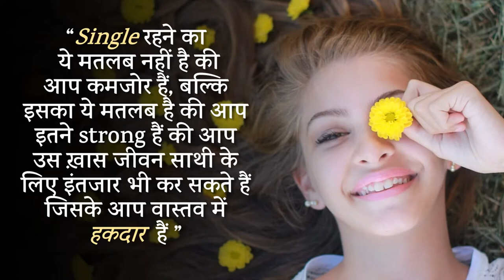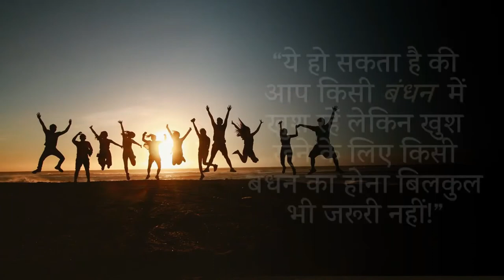क्या होता है Single लोगों के साथ क्या आपने भी ये फैसला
दुनिया में बोहोत से लोगों के लिए सच्चा प्यार और एक अच्छा जीवनसाथी तलाशना ही सबसे बड़ा सपना होता है! और अगर ऐसा परफेक्ट इंसान मिल जाये तो ये वाकई कमाल की बात है! लेकिन तब क्या जब आप हमेशा सिंगल रहने का फैसला कर लेते हैं? तब होता है लाइफ में एक अलग ही जंग से आमना सामना! होता है अलग ही तरह का twist. क्यूंकि आपके आसपास के ज्यादातर लोग जो सिंगल नहीं हैं वो बस इसी चक्कर में रहते हैं की किसी तरह से आप सिंगल से डबल होने के लिए मान जायें!
ये बिलकुल भी मायने नहीं रखता की दूसरे लोग क्या करते हैं या क्या कहते हैं आपको करने के लिए! बल्कि ये मायने रखता है की आप क्या चाहते हैं  या आपके लिए क्या सही है!
और इसी बात पर चलिए देखते हैं क्या क्या हालात और चक्कर पैदा होते हैं सिंगल लोगों की लाइफ में!